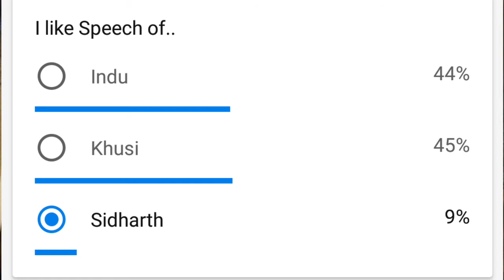Congrats 👏//Khusi has won this Round//Well done all guys//Watch next Round.